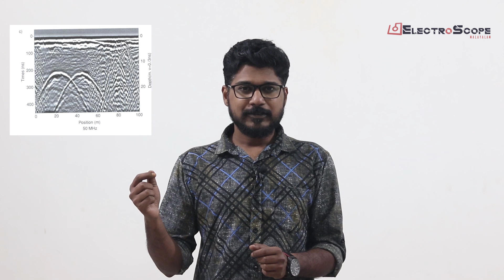മണ്ണിനടിയിൽ തിരച്ചിലിനുപയോഗിക്കുന്ന GPR സംവിധാനം|GPR in Kerala flood rescue|Electroscope Malayalam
Kerala witnessed another severe flood recently. Heavy rainfall caused many land slides which took many lives and affected the lives of many. But the rescue operations are still going on in places where land slide happened. Many people are still trapped under the soil.
In this context the government who are  coordinating flood rescue operations is using Ground Penetrating Radar(GPR) technology to find people who still are trapped under the soil.
So what exactly is GPR technology? And what are the difficulties facing while using it in a land slide affected area?
Let's have a look ate these...

Don't forget to checkout our other awesome videos.